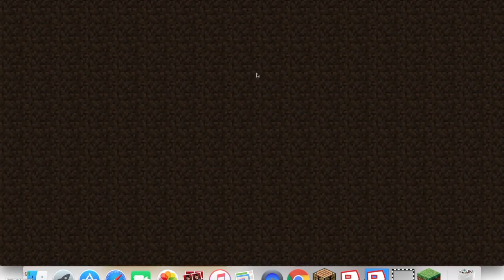SkyWars on LemonCloud